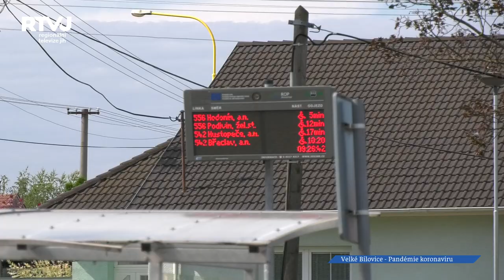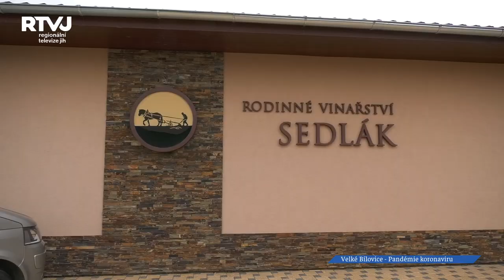Jak koronavirové období ovlivnilo chod Velkých Bílovic?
O tom, jak koronavirová krize ovlivnila chod Velkých Bílovic, jsme si povykládali se starostkou Lenkou Grofovou. Fungování města, místních institucích a životy všech obyvatel se na několik měsíců pozastavilo. Akce, které zásadním způsobem reprezentují město, jako např. Ze sklepa do sklepa, se letos neuskutečnily.